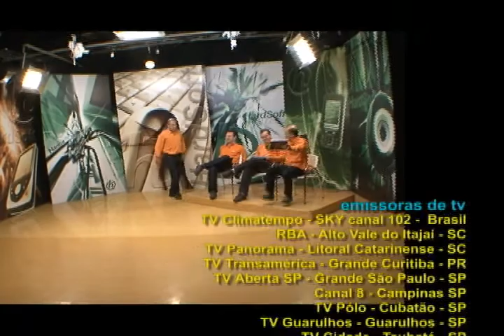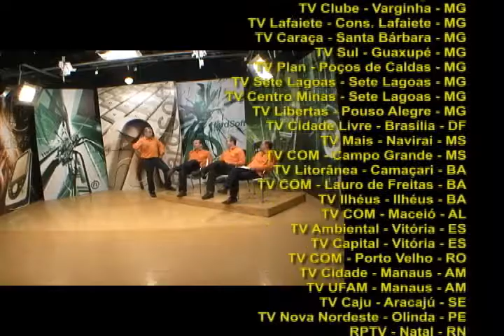HardSoft 592 - Bloco 3 (exibido 03/08/13)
Matéria sobre a Maçonaria.